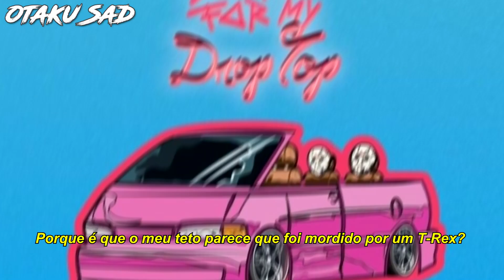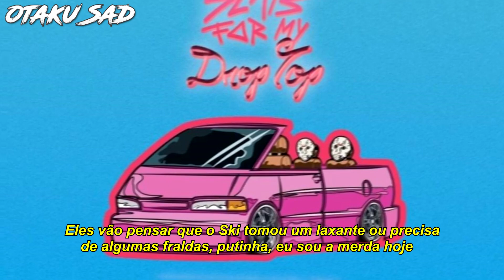Ski Mask The Slump God - LIKE A SOCCER MOM (Legendado)